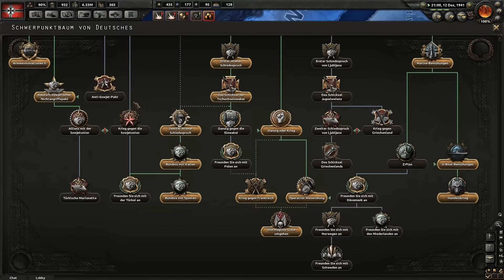Let's Play Hearts of Iron IV [Deutsch/HD] #013 Die Achse kommt zum Erliegen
BITTE DIE BESCHREIBUNG LESEN

Hey liebe Leute ;)

[Part Info]
Nach großen erschwerten Angriffen von Ungaren (Hardrox) und des Italieners (Denon) gegen die Türkei kam etwas Misstrauen auf und  weitere Umstände, dass der Sowjet und seine Waffenbrüder große Flächen in der Türkei sicherten, machte es dem Bund nicht leichter. Das Deutsche Reich (Ohka) kam auch nur mit Mühen im Norden voran, da es auch nicht von Dauer war bis dort Frust aufkam.
Ach und im Westen wie immer nichts neues!!! Argentinien (Lutz) mit der Süd- Amerikanischen Gelassenheit beteiligt sich an einigen Scharmützeln.

[LP Info]
In diesem Let's Play seht ihr uns gemeinsam Hearts of Iron IV spielen. Ohka spielt das Deutsche Reich, Hardrox spielt Ungarn, Denon wird Italien spielen und Lutz spielt als Argentinier.
Wir werden versuchen anfangs den historischen Weg zu gehen und Seite an Seite die Schlachten des zweiten Weltkriegs zu gewinnen. Allerdings wollen wir natürlich einiges schlauer machen bei der Sowjetunion und die USA wird auch höchst wahrscheinlich besetzt werden von uns. Also viel spaß beim schauen ;)

[Nächster Part]
Probleme in Afrika, sowie mit Landungen

Andere empfehlenswerte Playlisten

Kritik und Tipps bekommen wir auch gerne um uns zu verbessern ;)

Ihr sucht ein Regiment oder sogar eine Armee zu Mount and Blade Napoleonic Wars? Dann melde dich bei mir per Privater Nachricht oder adde mich auf Steam :)

Komm in die Steam-Community oder auf unser ts ( ts.zero-gaming-2011.tk ,  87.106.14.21:9988) und zock noch heute mit uns !

Hast du interesse mit mir Rome 2 zu spielen und dann sogar noch an einer Gruppe teilzunehemn?

Euer OhKa :)